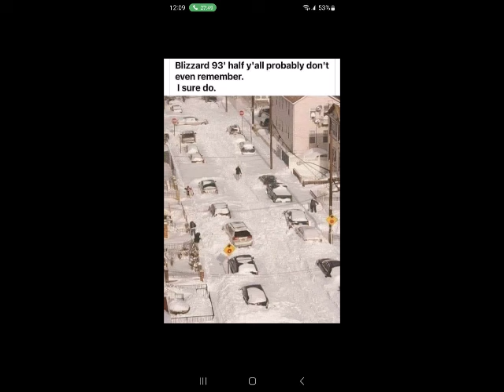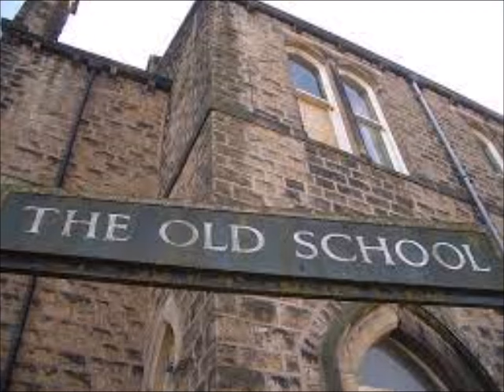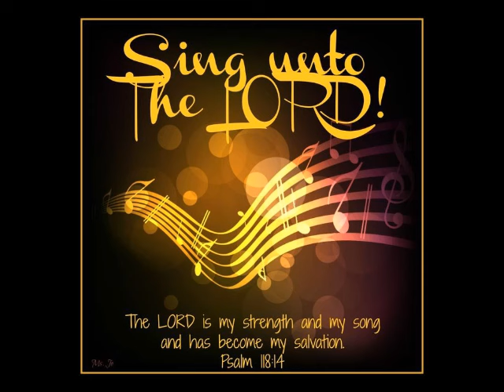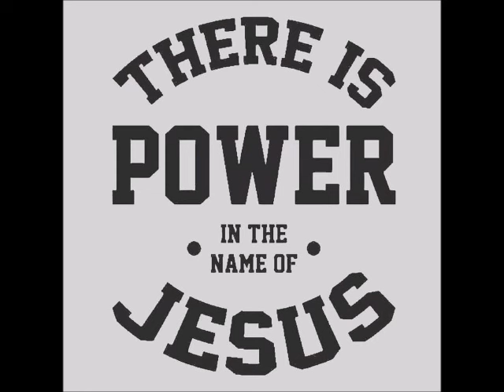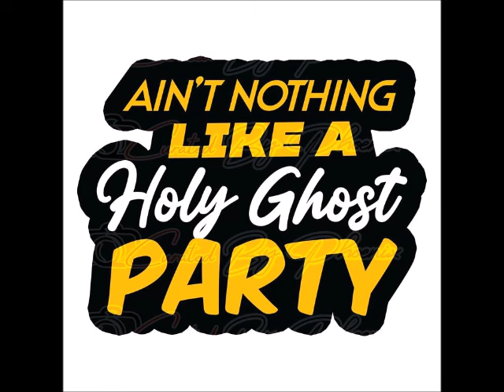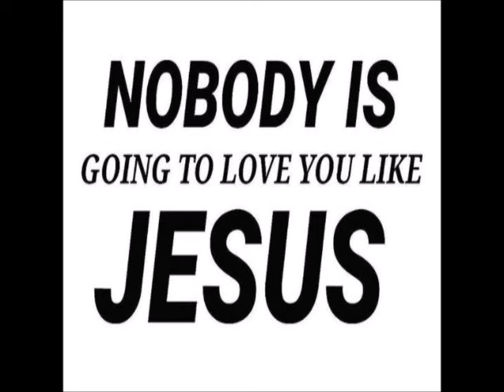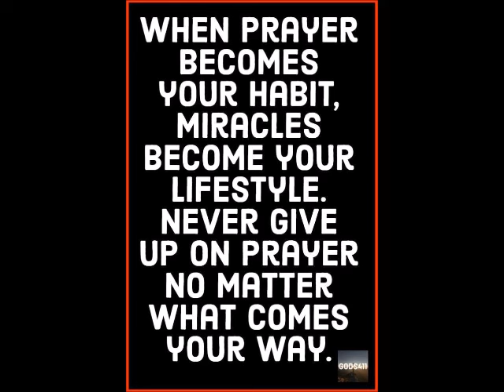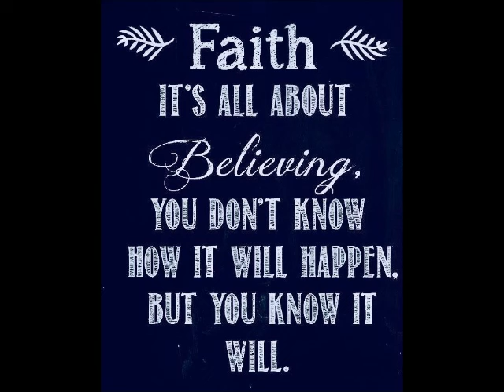Connie & Trippy Figueroa Brooklyn NY Old school Back In the Days Sh*t Yo!! by DJ Tony Torres 2024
Thank you Connie & Trippy Figueroa from Bushwick Brooklyn NY , Knickerbocker Ave , Wilson , Irving Ave and more...